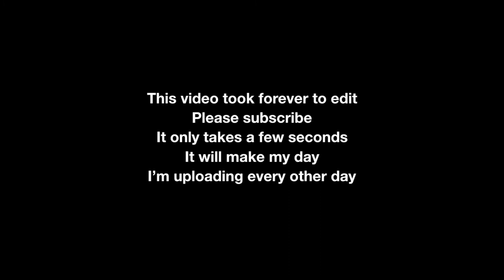Proof I'm Good